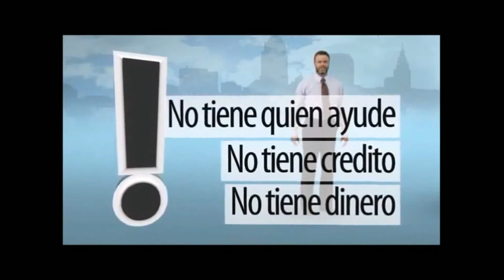FINCA DE VENTA DE 4 ACRES 1 CASA $195.000 CERCA A LA CIUDAD